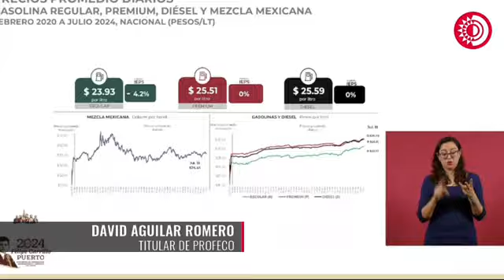Profeco informa el precio promedio de la gasolina regular por litro en 23.93 y premium 25.51 pesos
Profeco informa el precio promedio de la gasolina regular a nivel nacional que es de 23.93, la premium en 25.51 y el diésel se encuentra en 25.59 pesos